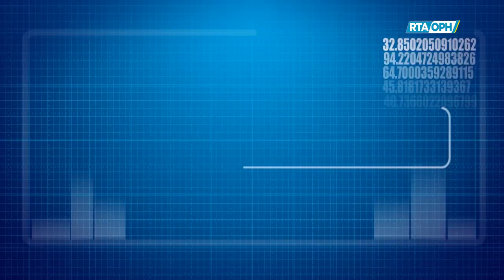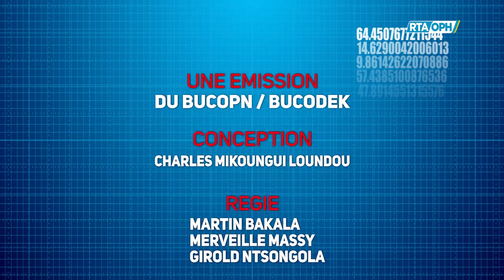EMISSION ASLA & NOUS LA PROSTITUTION DANS LES MILIEUX DE PRIERE #10_06_2023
Vous suivez L'EMISSION ASLA & NOUS :LA PROSTITUTION DANS LES MILIEUX DE PRIERE

Une chaine chrétienne au cœur de la société pour vulgariser la parole de Dieu à travers le monde dans la  propagation des Vérités Divines de l'Heure selon Guy Emile Loufoua Cetikouabo.